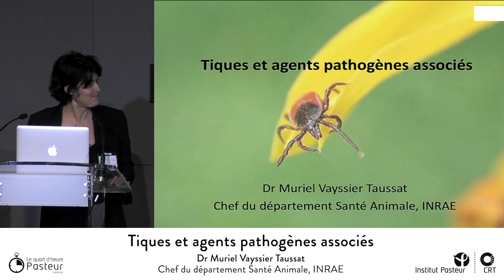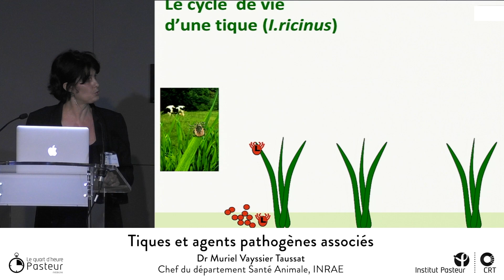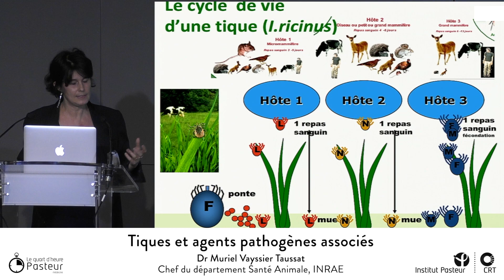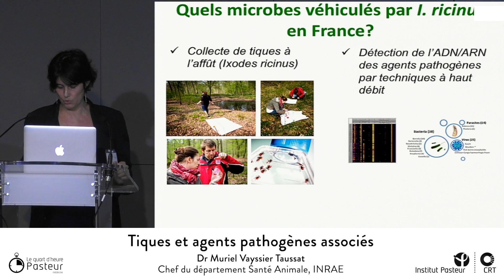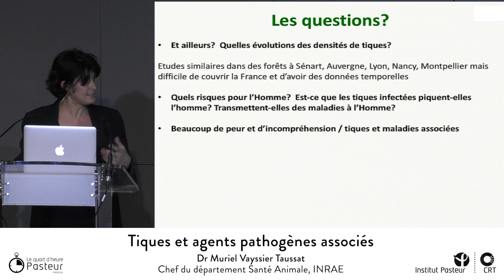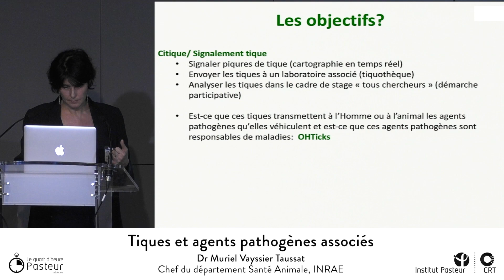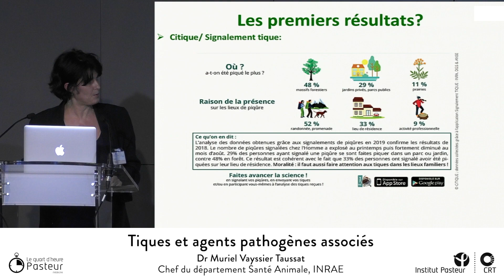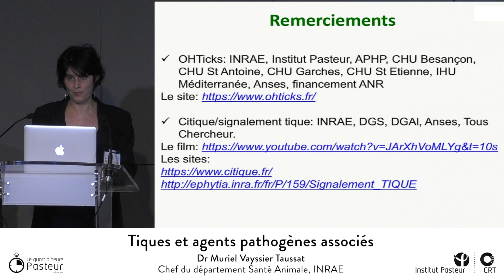Tiques et agents Pathogènes associes, Muriel Vayssier-Taussat